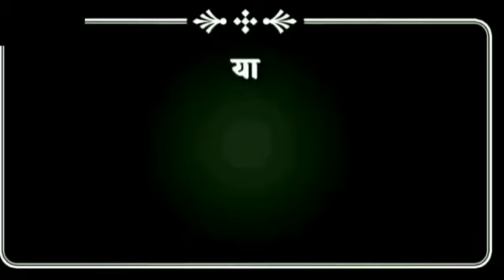लाकडॉऊन जिल्ह्यातील 'या' पाच तालुक्यामध्ये कडक लॉकडाऊन sharvari pawar director